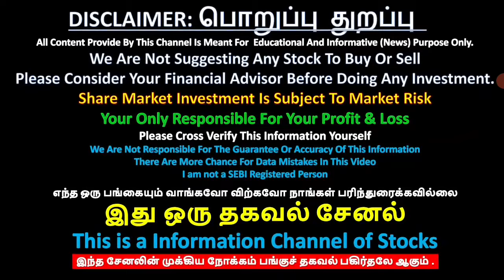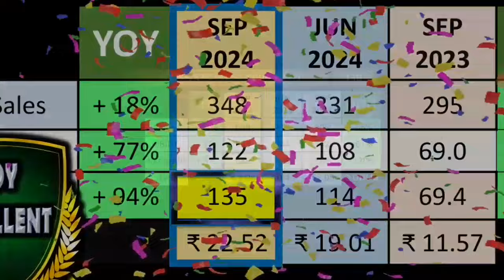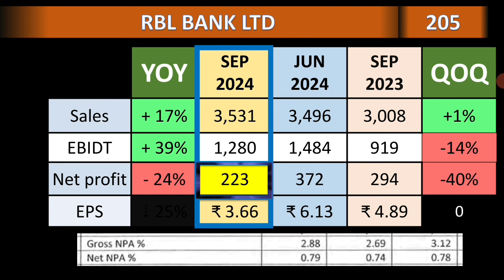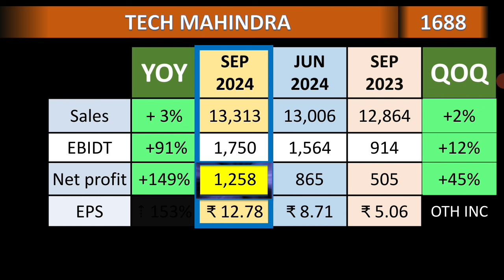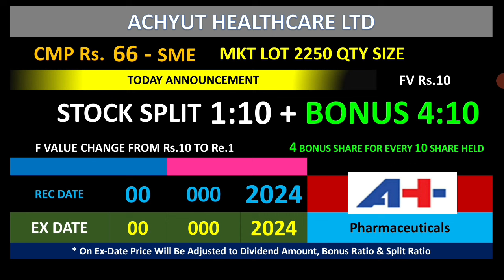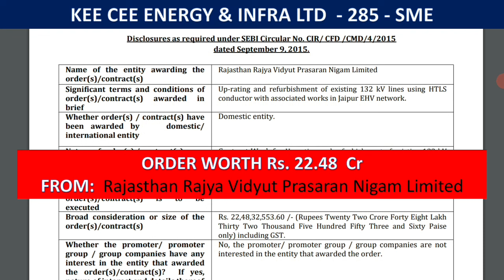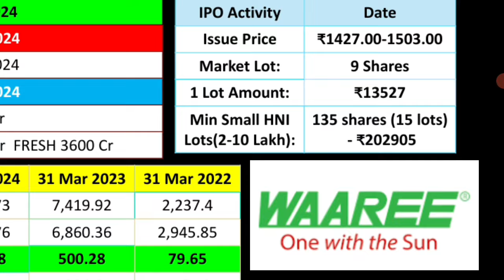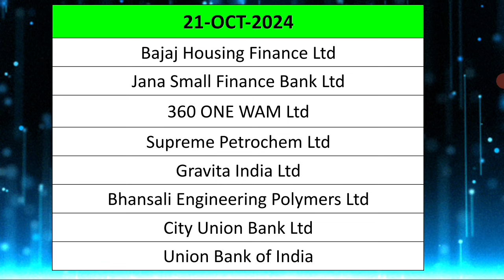STOCKS PLIT 1:10 + BONUS 4:10, UPCOMING DIVIDEND, SUPER RESULT , HDFC BANK , UCO BANK, RBL BANK, JBM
STOCKS PLIT 1:10 + BONUS 4:10, UPCOMING DIVIDEND, SUPER RESULT , HDFC BANK , UCO BANK, RBL BANK,
WAAREE ENERGIES IPO DETAILS IN TAMIL
UPCOMING IPO IN TAMIL
JBM AUTO
DALMIA BHARAT
SARVESHWARE FOODS LTD
KOTAK MAHINDRA BANK
KOTAK MAHINDRA
NETWEB TECHNOLOGIES LTD
JIO FINANCIAL
INDIAMART INTERMESH

டிவிடென்ட்
போனஸ்
பைபாக்
 ஸ்ப்ளிட்
ஸ்ப்ளிட் & போனஸ் அறிவிக்கவுள்ள   நிறுவனம்
UPCOMING SPLIT & BONUS
UPCOMING IPO DETAILS IN TAMIL
UPCOMING BONUS
BONUS
UPCOMING DIVIDEND NEWS
UPCOMING SPLIT
HIGH DIVIDEND YIELD
UPCOMING BONUS
UPCOMING SPLIT
UPCOMING DIVIDEND
டிவிடென்ட்
போனஸ்
பைபாக்
 ஸ்ப்ளிட்
right issue
buyback
PANGU SANTHAI
PANGU SANDHAI

Dividend stock
upcoming Dividend
upcoming shares

please consider your financial advisor before taking any dicision based on the video.
your only responsible for your profit and Loss in share market.
we just sharing the news which we know,
there more chances of Mistake in videos, please cross verify this Data and news before doing any thing!